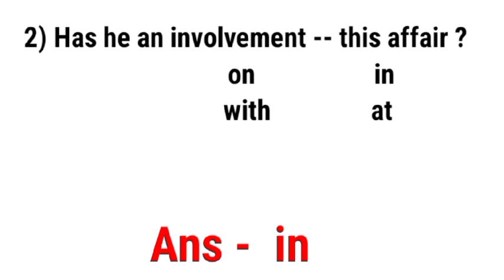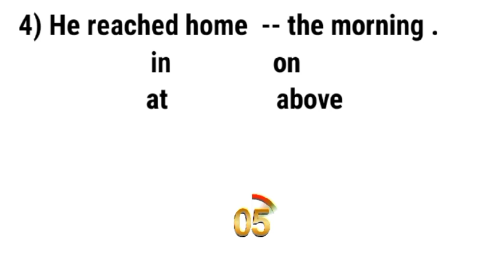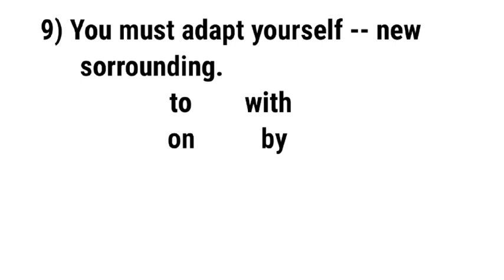10 English Quiz ।। Quiz on Preposition।। English Grammar Quiz ।। preposition Quiz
Dear Students,
Pls put your comments and suggestions on this video and help ud to help you in a bettet way.
Best Wishes

#, prepositionquiz